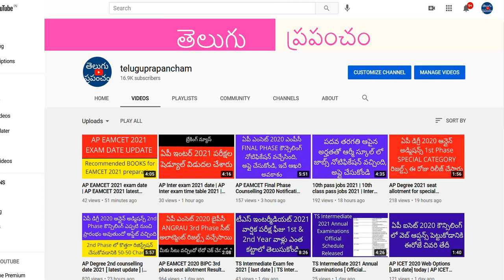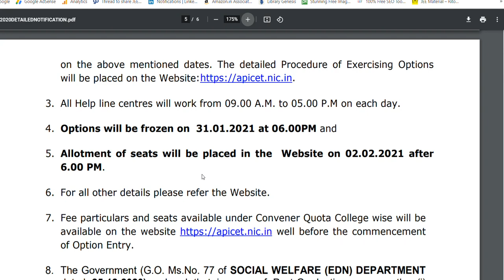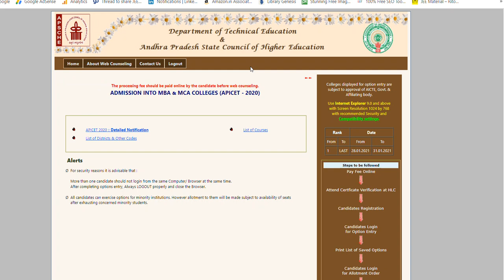AP ICET Seat Allotment 2020 Results | AP ICET 2020 Counselling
Good news for the all the candidates who applied for AP ICET counselling 2020. Today AP ICET seat allotment results 2020 will be declared. Through candidates login option you can check ICET counselling 2020 seat allotment results.
Here is the official website for checking AP ICET Seat Allotment results 2020